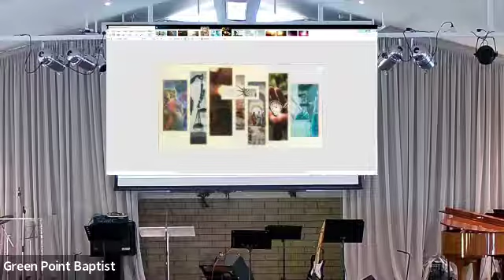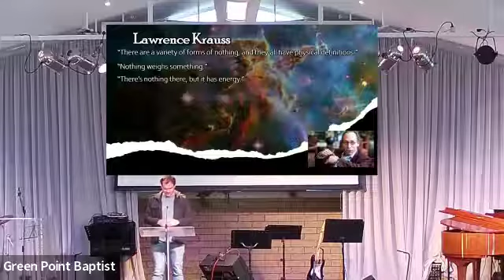GPBC Message 2022 08 14